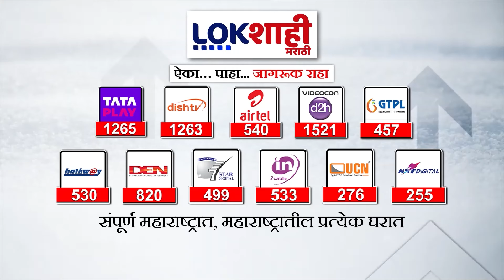Chandrapur | नवरदेवाने लग्नाच्या बजावला मतदानाचा हक्क | Lokshahi Marathi